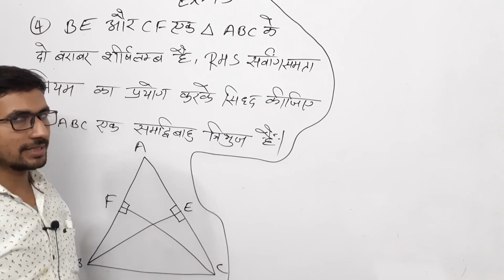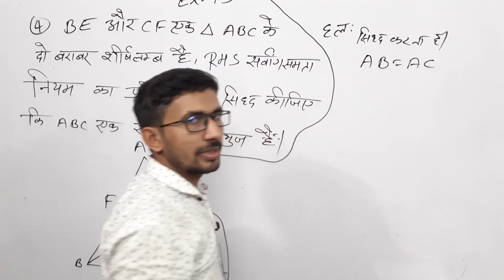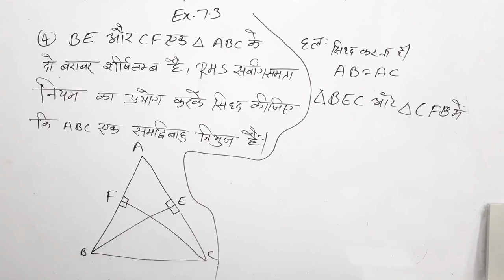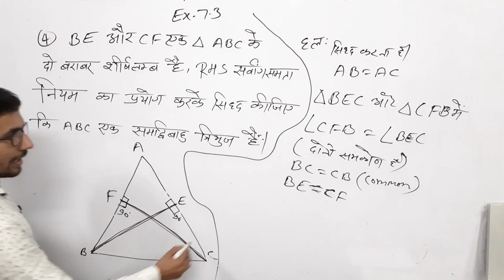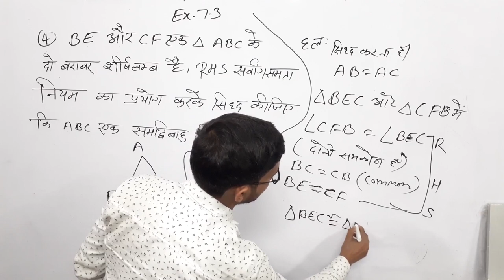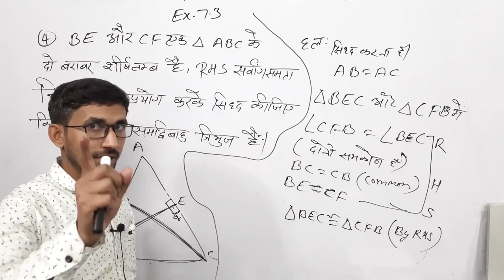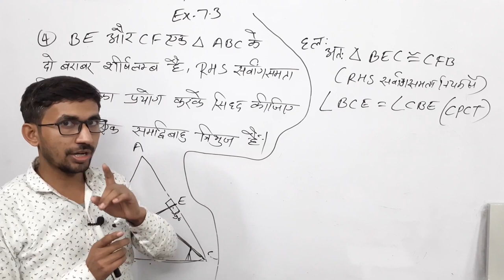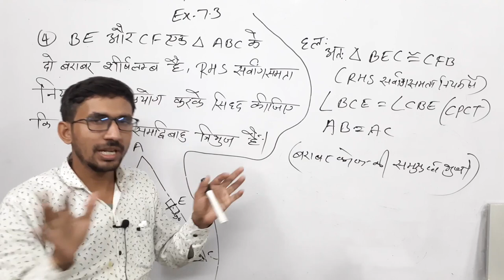Class 9th Maths Live | Part 55 |Chapter 7 | by Rajkumar yadav Sir | कक्षा 9 की गणित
9th maths triangles 7.3 q4,
9th maths triangles in hindi,
9th maths tringles,
class 9th maths by pvr study,
9th maths by rajkumar sir,